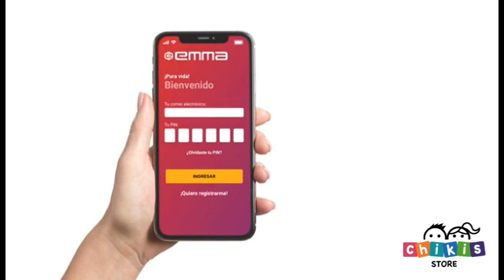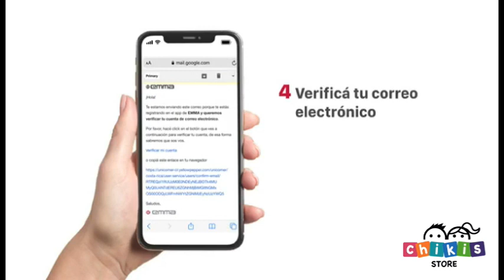Registro de Clientes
Como es el Registro de Clientes de la aplicación EMMA